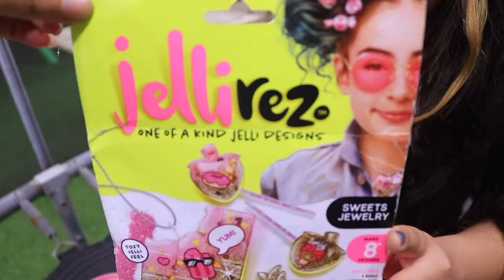- शफा को 10th बर्थडे पर मिले 10 गिफ्ट्स